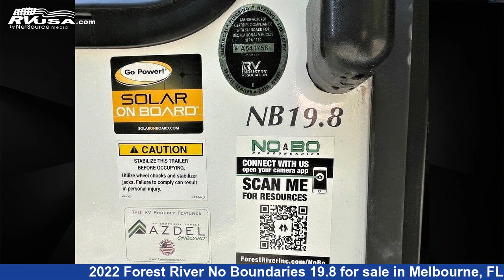Beautiful 2022 Forest River No Boundaries Travel Trailer RV For Sale in Melbourne, FL | RVUSA.com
This 2022 Forest River No Boundaries 19.8 is a Travel Trailer RV. It is located in Melbourne, FL 32935 and is offered for sale by Travelcamp of Melbourne. This New Forest River Is 22' 0" in length and features 1 slideout, a Bombay interior, sleeps 6.The unloaded weight of this 2022 Forest River No Boundaries 19.8 is 3789 lbs.

Travelcamp of Melbourne is a dealer for brands like: and offers the following rv services: Parts/Accessories, Service. For more information and pricing on this unit, To see all units available for sale by Travelcamp of Melbourne,